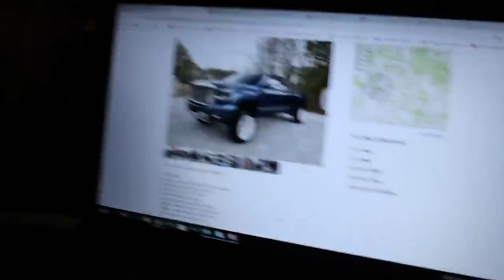ONE MILLION SUBSCRIBER SPECIAL! *Surprise Compilation*